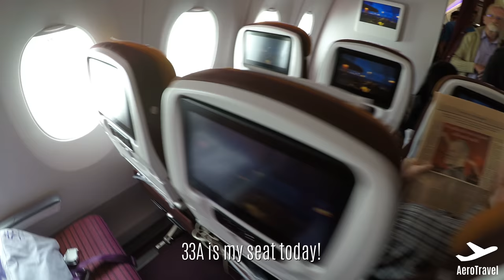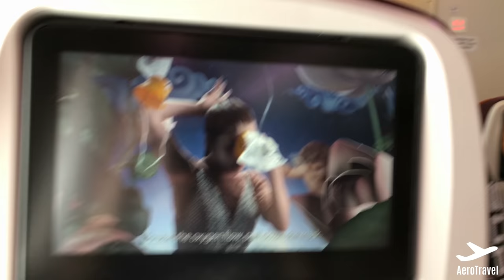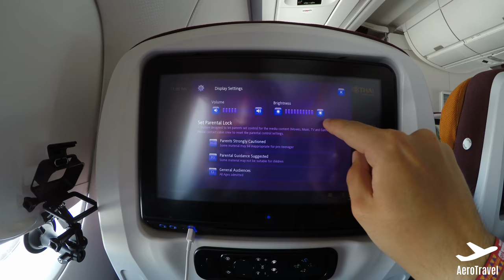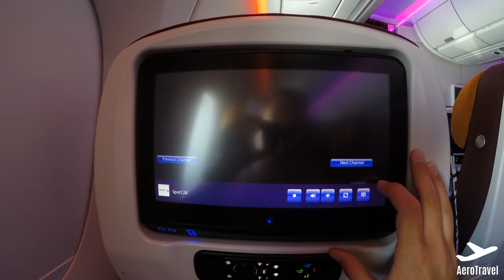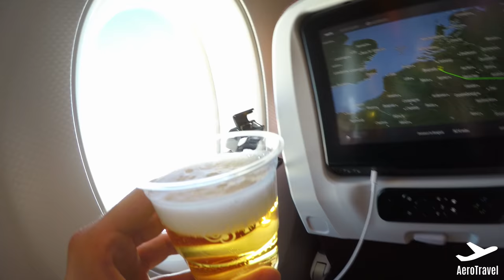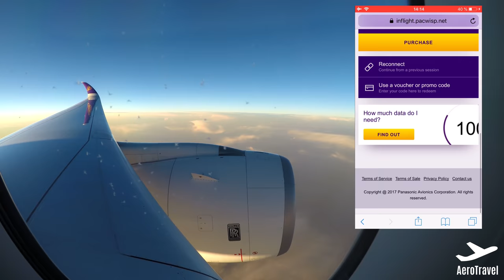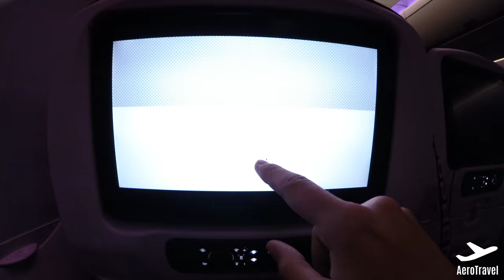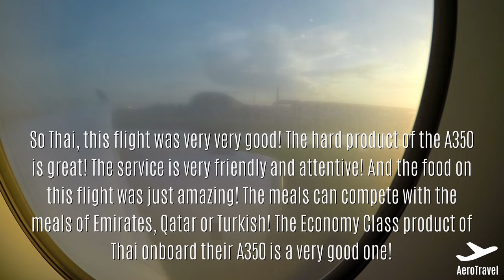AIRBUS A350-900 XWB | TRIPREPORT | THAI AIRWAYS | BRUSSELS - BANGKOK | TG 935 | ECONOMY CLASS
✈  Welcome to my new FlightReport  ✈

► Aircraft: Airbus A350-900 XWB
►Registration: HS-THN
►Airline: Thai Airways (TG)
►From: Brussels, Belgium (BRU)
►To: Bangkok , Thailand (BKK)
►Flight-number: TG 935
►Seat: 33A
►Price of this flight: BRU-BKK-HKT-BKK-BRU: 610,20 €

► My equipment ◀︎

► IPhone 8

► Nikon D3300

► GoPro Hero 5

► Travel links ◀︎

↪KANAL VON CHRILLE↩